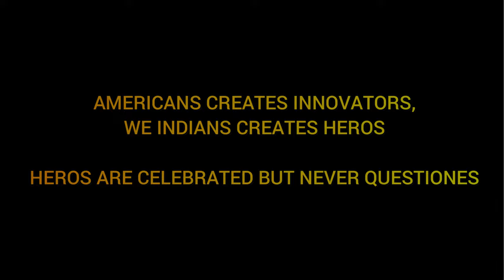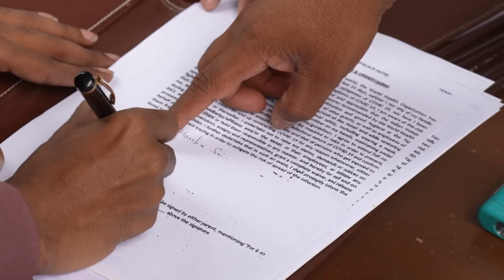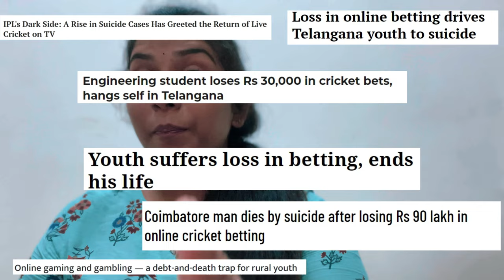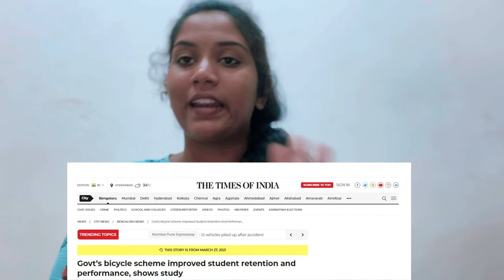Harsha Sai The Fake Ratan Tata?